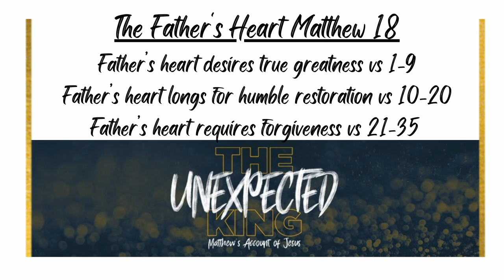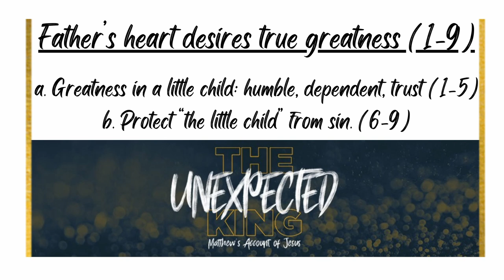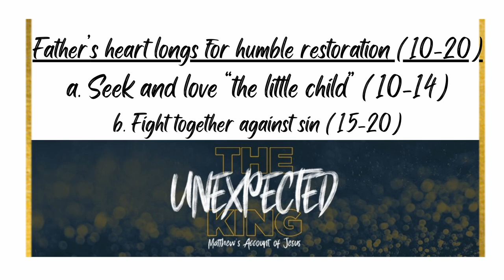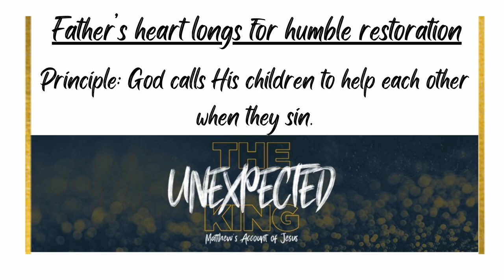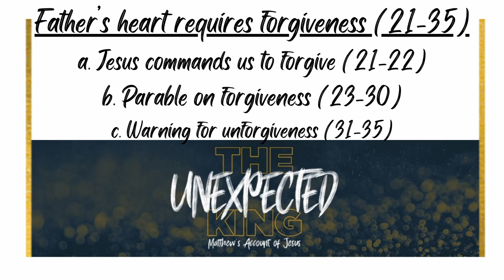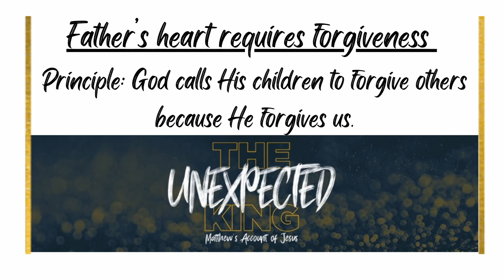BSF North Hills Lecture -The Father's Heart Matthew 18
Passage: Matthew 18
Doctrine: Sanctification
Attribute: Jealous
Big Idea: The Father’s Heart
CATL: Father’s heart desires true greatness, humble restoration and forgiveness from the heart in His family.

Father’s heart desires true greatness (1-9)
a. Greatness in a little child: humble, dependent, trust (1-5)
b. Protect “the little child” from sin. (6-9)
Principle: God defines true greatness as childlike humility.

Father’s heart longs for humble restoration (10-20)
a. Seek and love “the little child” (10-14)
b. Fight together against sin (15-20)
Principle: God calls HIs children to help each other when they sin.

Father’s heart requires forgiveness (21-35)
a. Jesus commands us to forgive (21-22)
b. Parable on forgiveness (23-30)
c. Warning for unforgiveness (31-35)
Principle: God calls His children to forgive others because He forgives us.